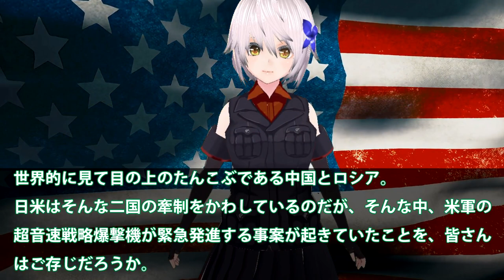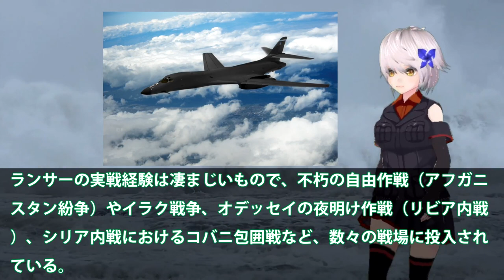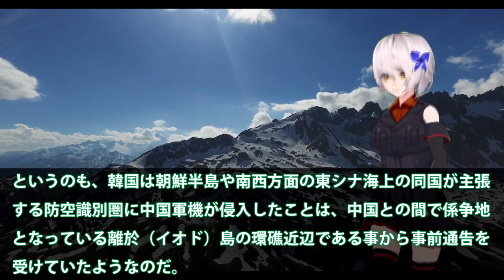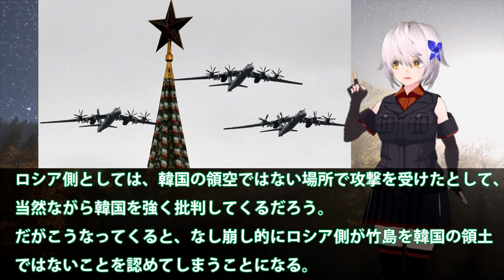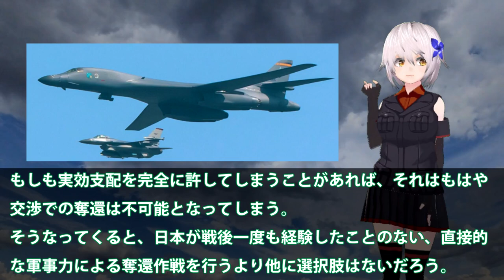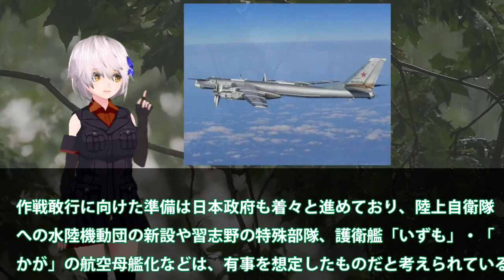米B1爆撃機グアム基地から異例緊急発進か！中爆撃機領空侵犯に韓は了解していた？異例の対応日本でもスクランブルだが・・・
関連動画
【総集編】トップ10 米B1爆撃機グアム基地から緊急発進！中爆撃機の領空侵犯に韓は了解していたなて？【ゆっくり解説・軍事News】
【ゆっくり解説】ロシア・中国の爆撃機が日本海に侵入！異例の米軍B-1爆撃機緊急発進！日本、韓国は…
米軍緊急発進！スクランブルにB-1爆撃機で異例の対応？ロシア、中国の爆撃機が日本海侵入！
運用歴60年以上を誇るアメリカの戦略爆撃機B-52をゆっくり解説します【ゆっくり解説】

引用・転載「出典：海上自衛隊ホームページ」
引用・転載「出典：航空自衛隊ホームページ」
引用・転載「出典：陸上自衛隊ホームページ」

ロシア軍、中国軍の爆撃機が日本海に侵入！米軍が異例のB-1爆撃機を出撃！！
【ゆっくり解説】15分でわかる！新型ステルス爆撃機「B-21　レイダー」のヤバすぎるステルス性能の秘密を解説【いよいよ初公開】
【ゆっくり解説】北との核戦争に投入？超音速爆撃機「B-1B」ランサーのヤバすぎる兵器と脱出装置の秘密とは？【B-1B ランサー】